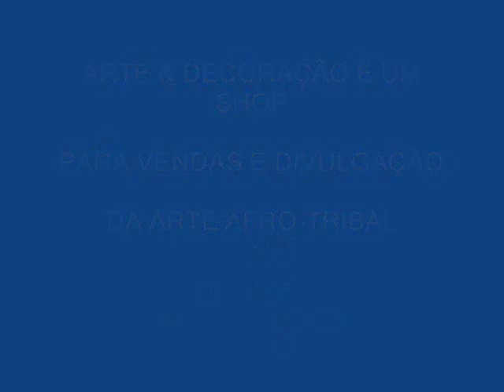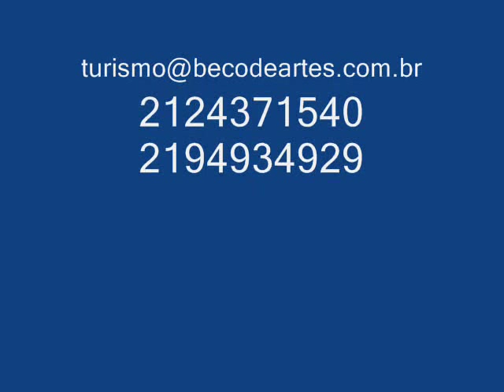ARTE & DECORAÇÃO AFRO-TRIBAL - HAROLDO LOUSADA.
ESTE VÍDEO, TEM COMO OBJETIVO DIVULGAR E VENDER A ARTE DE HAROLDO LOUSADA.